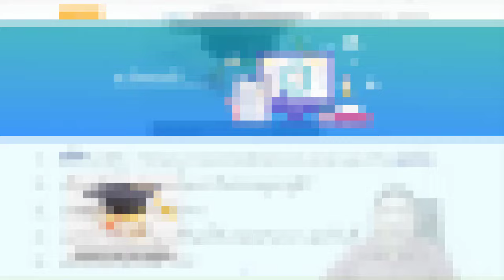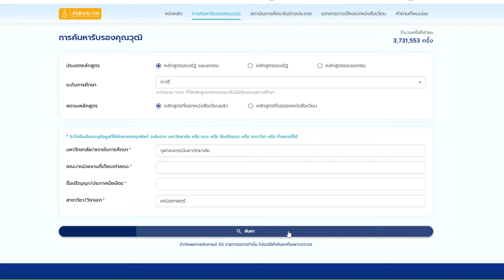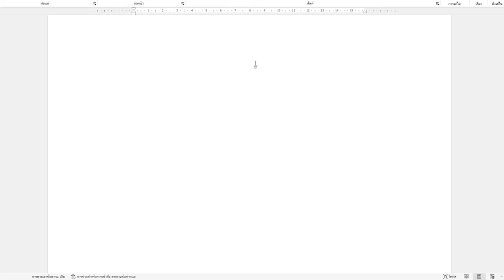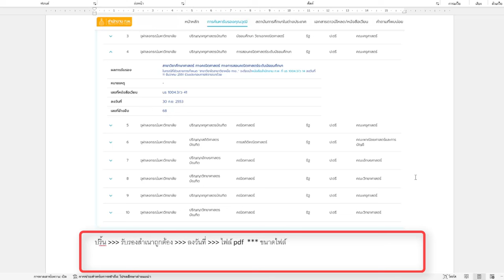[ฉบับจับมือทำ] วิธีค้นหา "ใบคุณวุฒิที่ ก.พ. รับรอง" | สมัครสอบข้าราชการ ม.38 ค(2)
2. เลือกหัวข้อ “การค้นหารับรองคุณวุฒิ”
3. กรอกข้อมูลการค้นหา
4. แคปภาพ+ปริ้น+เซ็นต์รับรองสำเนา+ลงวันที่
5. สแกนเป็นไฟล์ PDF
🔴เครื่องมือที่ต้องใช้
- แปลง ภาพ เป็น PDF